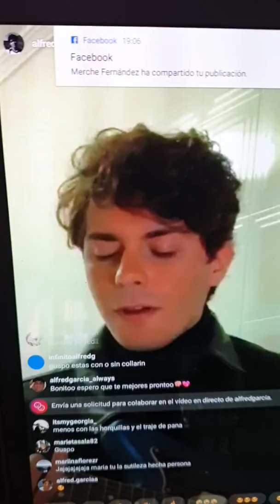Alfred Garcia directo. The say it's wonderful